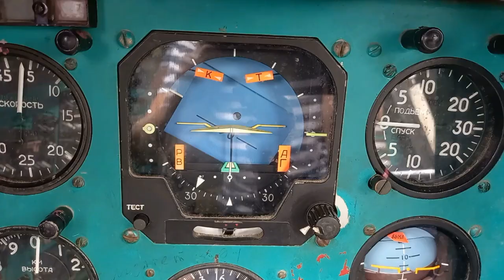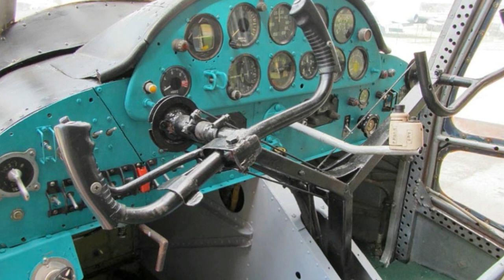Место, где каждый может стать пилотом | Музей авиации в Минске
Мы посетили музей авиатехники который находится в Боровой в Минске. Там есть самолёты, вертолёты, и даже спускаемый аппарат космического корабля Союз, который находится в космическом павильоне. Мы сняли для вас самое интересное.